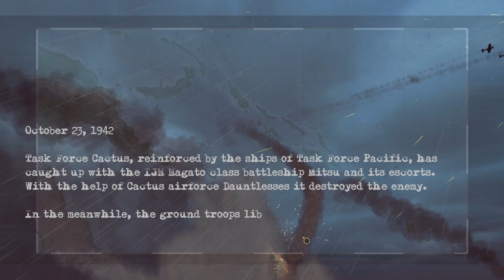Patrols - The Tokyo Express - USN E27 - War on the Sea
More IJN patrols destroyed as US Navy pushes Japanese out of Solomons and Bougainville

Playing as US Navy in the Guadalcanal campaign (Operation Watchtower), War on the Sea, The Tokyo Express mod.